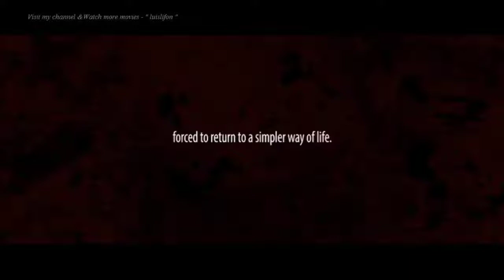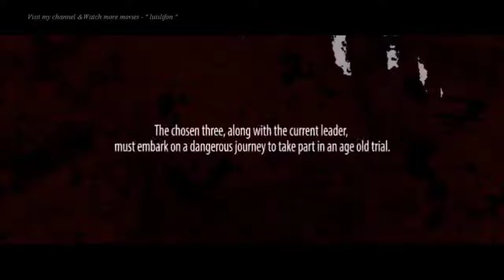SPECIAL WOMAN Lastest ACTION movie SCI FI hollywood movies Full Length